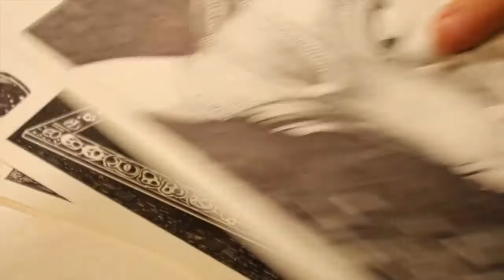Illustrations ~ Circular Gods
Illustrations by Lucy Yeghiazaryan